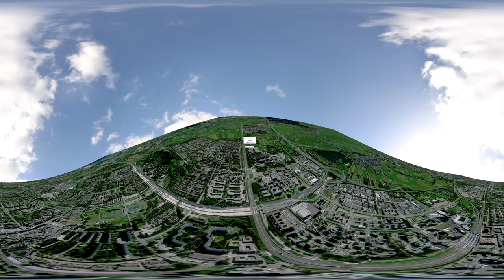Virtual Tour opleiding Biomedische Technologie - Hogeschool van Amsterdam (360-graden VR video)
0:52 Hoofdingang
1:28 Restaurant
01:48 Bibliotheek
2:10 Koffiecorner
2:23 Studievereniging
2:36 Auditorium
2:52 Studieplekken